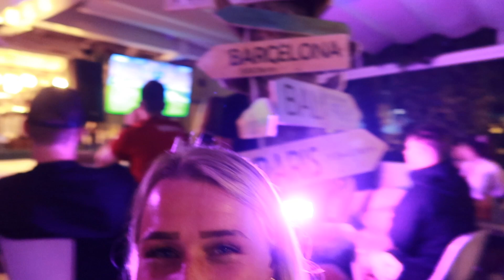EEN DAG OP DE BOOT!⛵️SUSHI ETEN BIJ SOY!🍣MallorcaVlogs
Hi lieverds ! ♥

★ Samenwerkingen?

✿ Veel gestelde vragen:
Leeftijd: 19 jaar ( 2 juli ’02 )
Camera: CANON G7X |||
Edit programma: iMovie